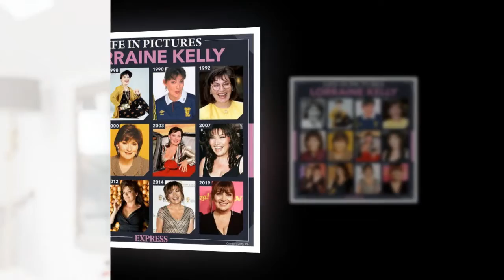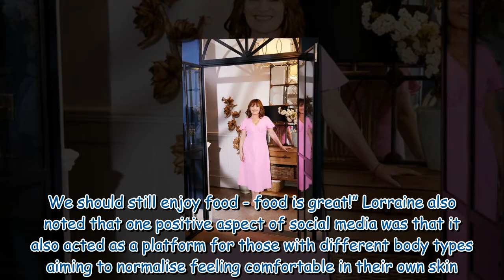Lorraine Kelly hits out at fellow celebrities over 'pathetic' Photoshopped pictures